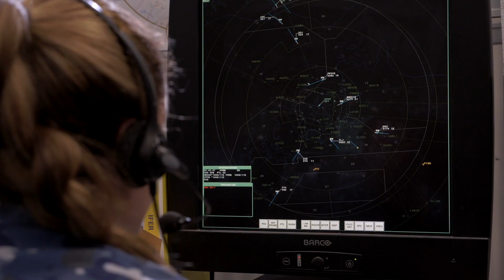Air Traffic Control | FLTLT Brittany Knowles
Air Traffic Controller FLTLT Brittany Knowles ✈️

Always wanting to work in aviation, FLTLT Knowles joined the Air Force as an Air Traffic Controller, and she hasn't looked back.

Now based in Darwin with No 452 Squadron, FLTLT Knowles says her job offers plenty of exciting challenges.

“Darwin is such an exciting place to be an air traffic controller because of the variety of different aircraft, ranging from small Cessnas through to the F-35A fighter aircraft during an exercise period."